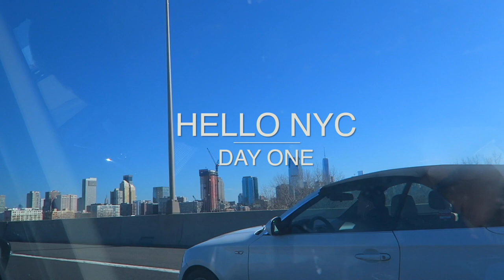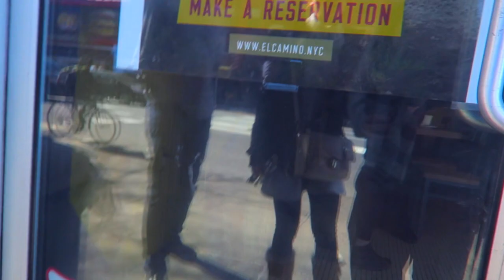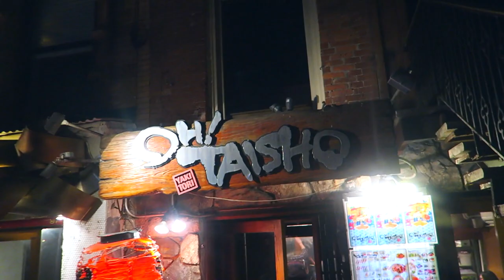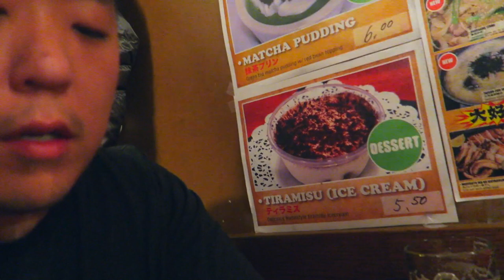Trying Momofuku Milk Bar in New York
Christine, John, and their friend Hung go to New York City for a fun trip that will undoubtedly include a lot of food and drink.  In just one day, they try Xi’an Famous Foods (which has been featured by Anthony Bourdain), Maharlika Filipino Moderna (where they have fish sauce micheladas), Momofuku Milk Bar (for milk and cookies), Please Don’t Tell (a speakeasy hidden inside a hot dog shop), and Yakitori Taisho (where Christine has one of her most memorable NYC meals).